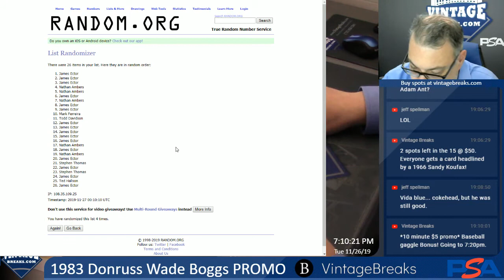11-26-19 1983 Donruss Wade Boggs Promo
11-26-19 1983 Donruss Wade Boggs Promo.